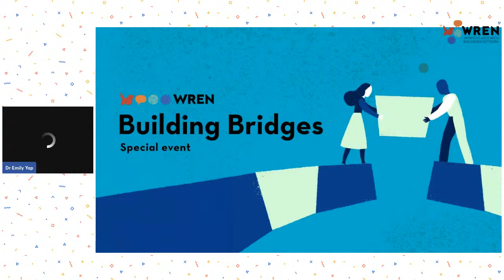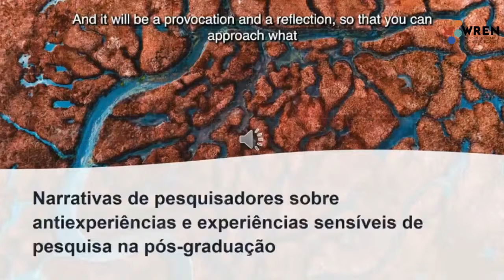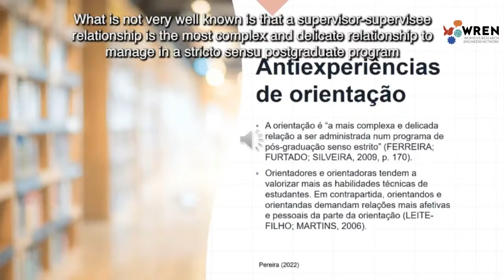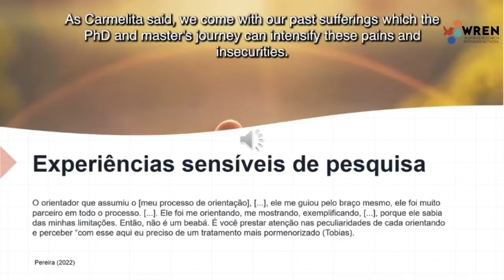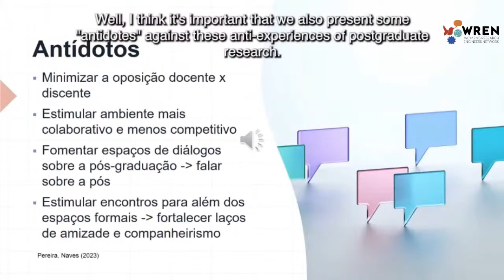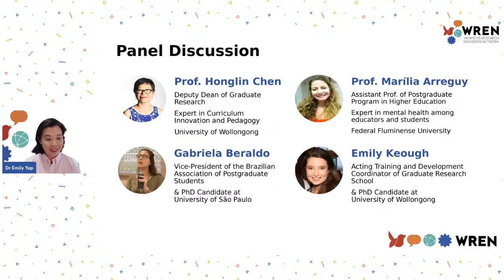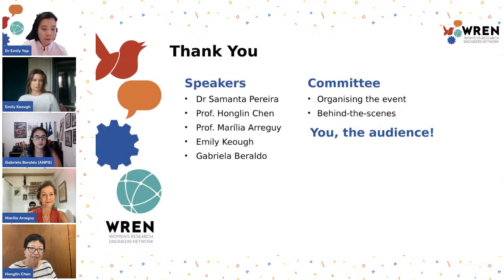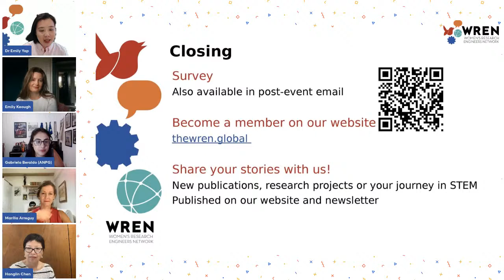Building Bridges: Fostering healthier relationships between supervisors and postgraduate candidates